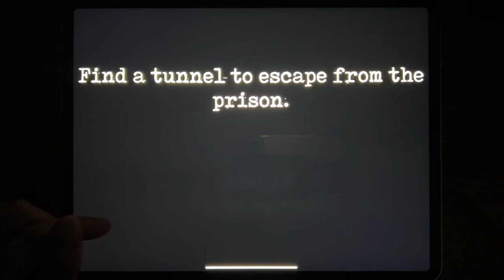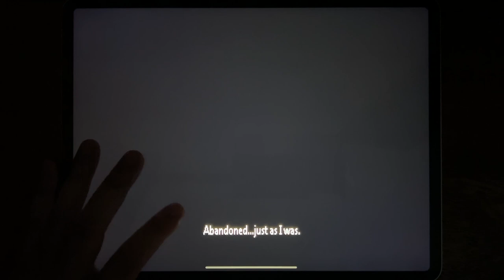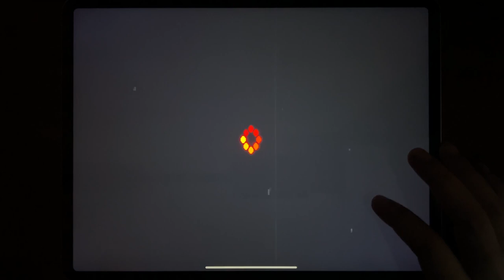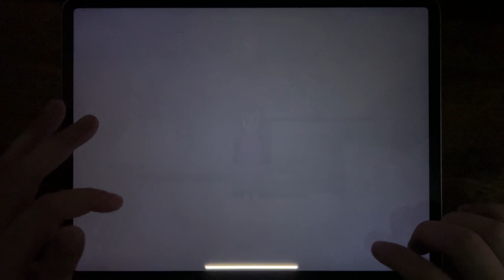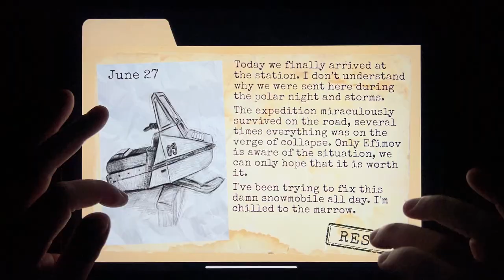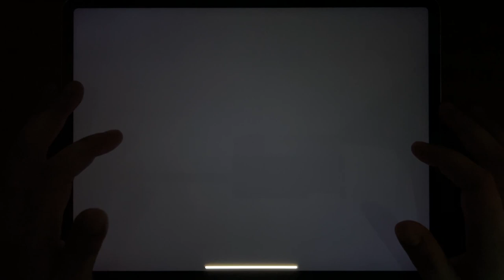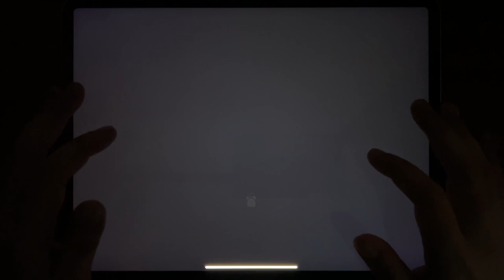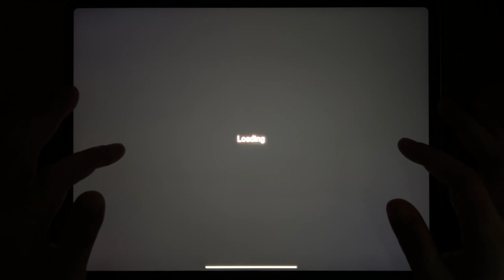Troll Quest Horror, Eyes, MR Meat 2, Mr Hopps Playhouse, Mr Hopps Playhouse 2...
Troll Quest Horror, Eyes, MR Meat 2, Mr Hopps Playhouse, Mr Hopps Playhouse 2, Mr Hopps Playhouse 3, Antarctica 88, Granny Chapter Two, Hello Neighbor, Horror Clown, Slendrina Sylum, Evil Snowmen 2